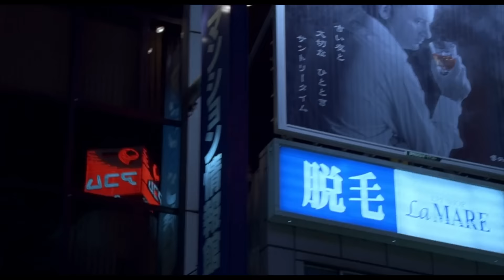თარგმანში დაკარგულები, კავშირის ძიებაში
კინო ესსე #12. თარგმანში დაკარგულები, კავშირის ძიებაში

ყურადღება, განხილვა შეიცავს სპოილერებს

თუ მოგწონთ ეს და სხვა ვიდეოები რომლებსაც ვაკეთებთ, გამოიწერეთ ლიტაგორას არხი

წყაროები

მეგობრებო,

გვჯერა, რომ ყოველი მედიის დამოუკიდებლობის ხარისხს განაპირობებს დაფინანსების წყარო რომელიც ასეთ ორგანიზაციას ასაზრდოებს. პოლიტიკური და კორპორატიული გავლენის თავიდან ასაცილებლად ვცდილობთ შევქმნათ დამოუკიდებელი მედია, რომლის მიღწევა უშუალოდ აუდიტორიის დახმარების მეშვეობით არის შესაძლებელი.

თუ გსურთ გახდეთ ლიტაგორას შემომწირველი და ხელი შეგვიწყოთ სარედაქციო პოლიტიკის დამოუკიდებლობის შენარჩუნებაში და ისეთი მასალების შექმნაში რომლებიც დაცული იქნება პოლიტიკური და კორპორატიული გავლენებისგან, დახმარების გაწევა დონაციის საშუალებით შეგიძლია (ქვემოთ მოყვანილ ანგარიშებზე).

ამავდროულად, ლიტაგორას მასალები იყო და რჩება ხელმისაწვდომი და უფასო ყველასათვის.

საქართველოს ბანკი:
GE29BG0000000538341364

თიბისი:
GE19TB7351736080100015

მიმღები: ააიპ ლიტაგორა
დანიშნულება: დონაცია